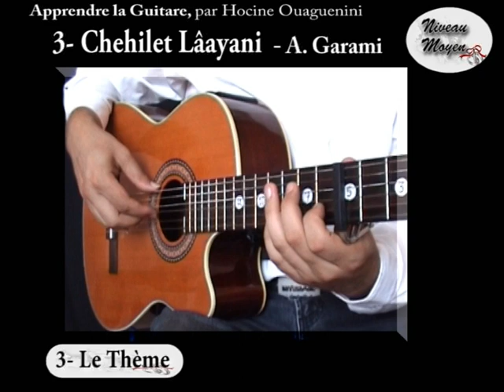SAA#3 1 Apprendre Chehilet Laayani à la guitare Le Thème